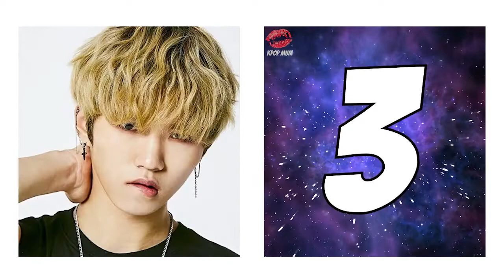Learn D CRUNCH Member Names - TEST YOURSELF!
This is a teaching quiz!  It works like flashcards.  Just pause between each photo and try to have a guess! More videos here and more to come!

by Aussie KPOP Mum

🟣LIVE KPOP Reactions on TWITCH 9pm EST every Friday ▶️
🔴LIVE STREAMS - 9pm Sat EST
💖The Mullet Review
💖Real Hag Tiers (Ranking KPOP Stuff)
💖Making and Giving Away KPOP Crafts
💖KPOP Quiz Nights

Background graphics from -

🎵Tracks that may be featured in this video –